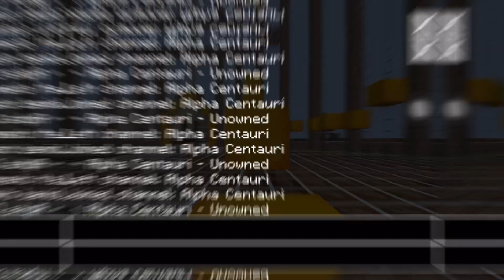Rigil Kentaurus Vs Its Hadar [Game 3] (Super Blue 6)